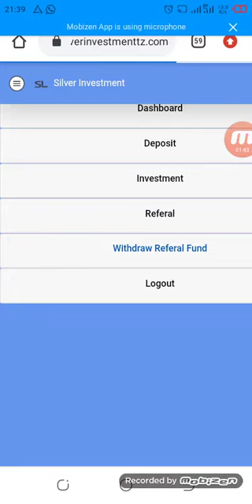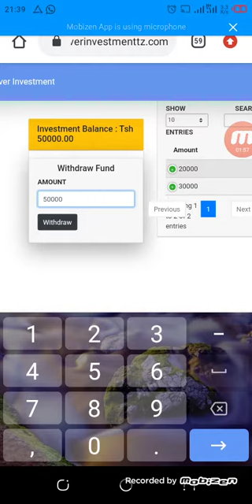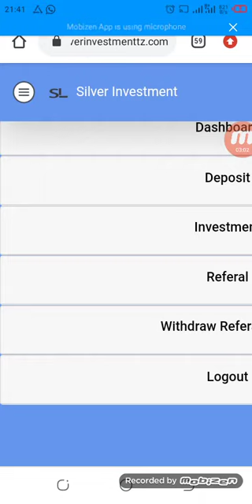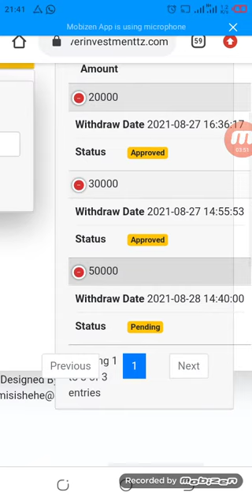NJIA RAHISI ZAIDI YA KUWITHDRAW REFFERALS BONUS SILVER INVESTMENT